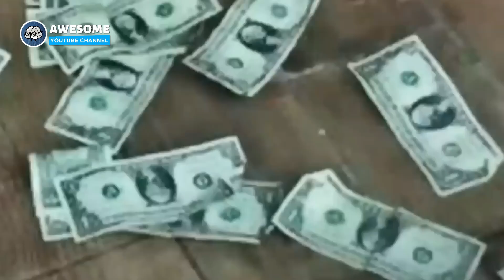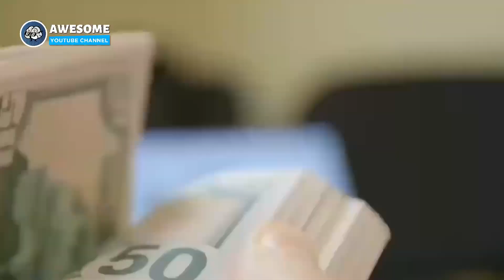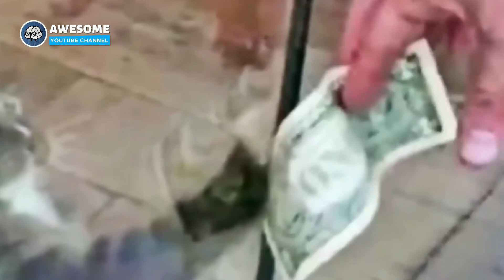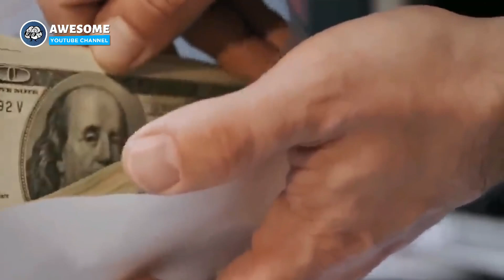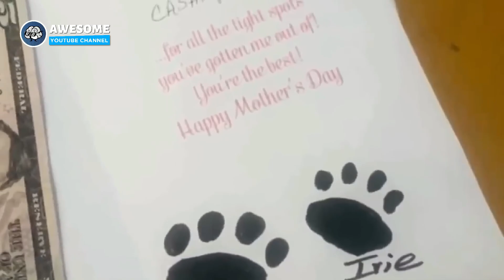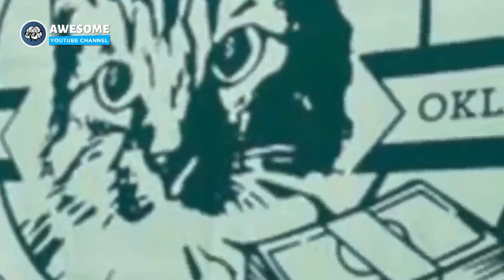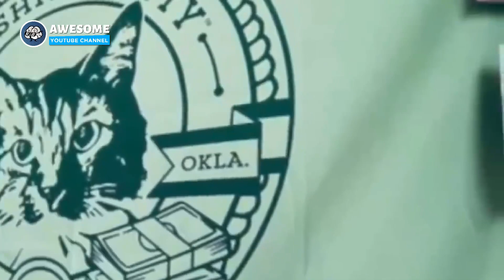Cat Keeps Bringing Money, So Dad Sets Up Camera And Sees This